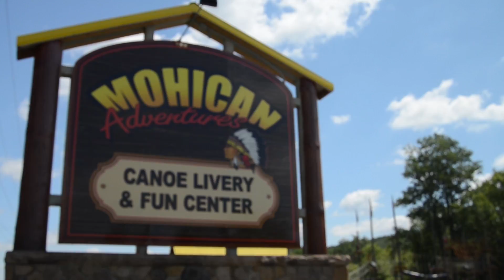Jr. High Week 7: July 20 - 25: Rafting